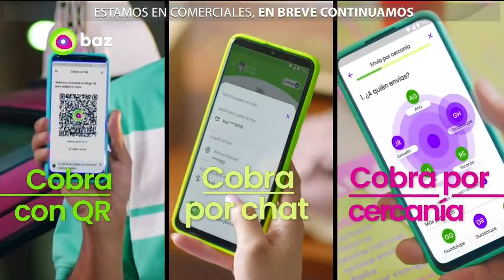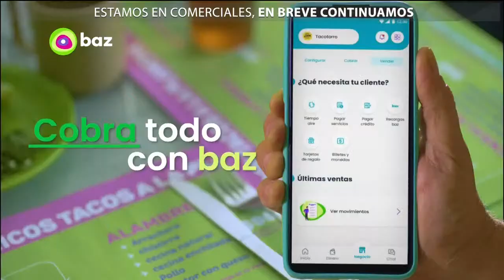Elwin Soto vs Hekkie Budler | Pelea completa Box Azteca